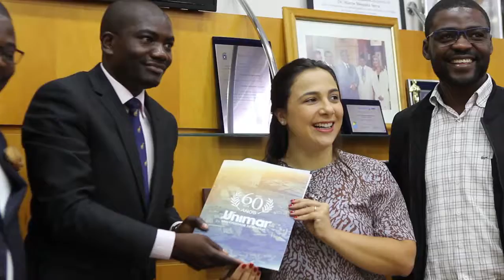Reportagem - Parceria da UNIMAR com ESPB (Angola)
Reportagem do programa Drops UNIMAR sobre parceria da Universidade de Marília com a ESPB - Escola Superior Pedagógica do Bié - República da Angola.